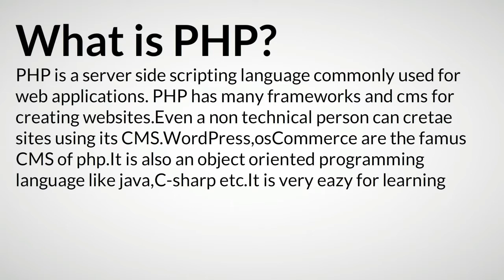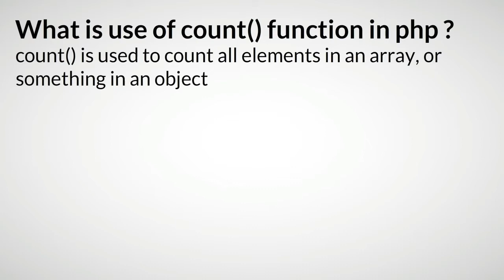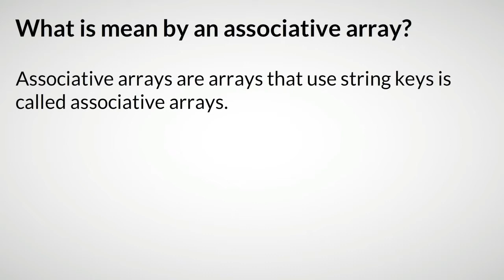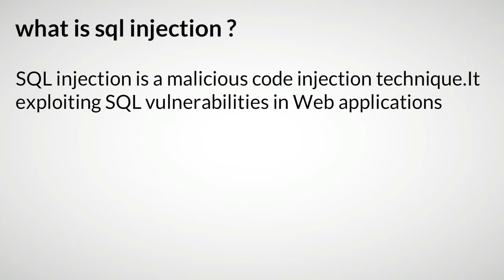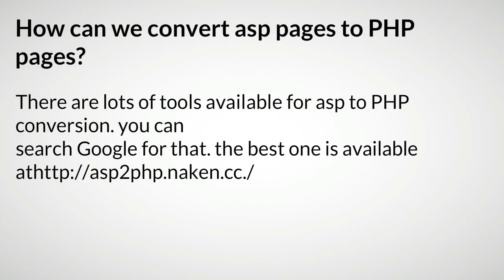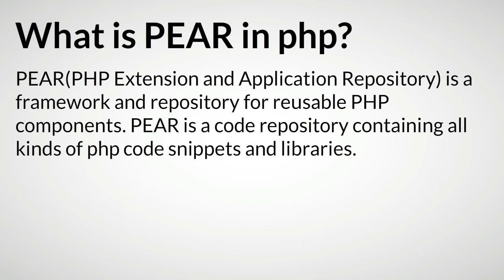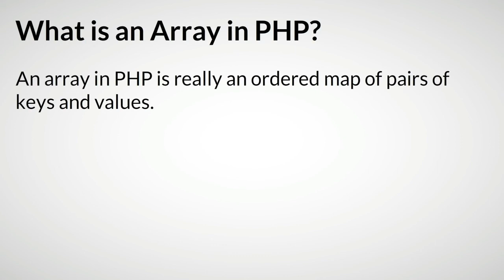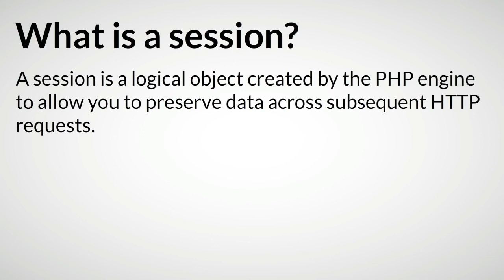php interview questions and answers for freshers